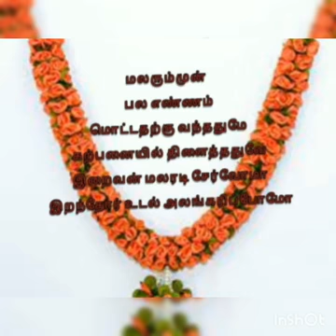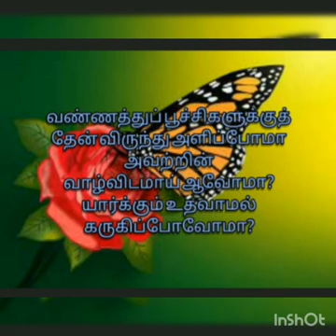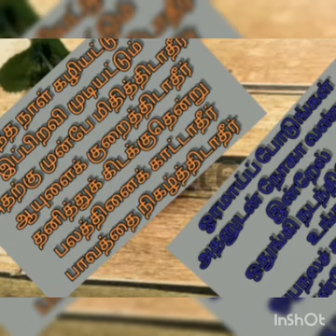Kavithai|humanity|a poem on rose|மனிதநேயம்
This video is about a poem in Rose